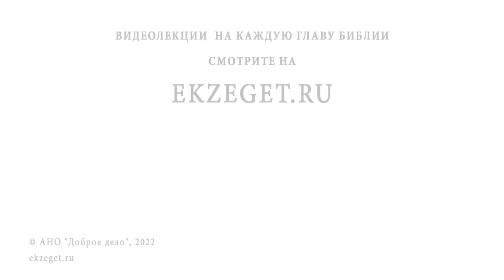Преподобный ЕФРЕМ СИРИН. Покаянная молитва. Священник Валерий Духанин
В сегодняшнем праздничном видео со священником Валерием Духаниным  рассказываем о преподобном Ефреме Сирине

🔸 Покаянная молитва.
🔸 Соловей в пустыне.
🔸 Промысел Божий.
🔸 Видение родителям преподобного.
🔸 Исповедники христианской веры.
🔸 Вспыльчивый нрав юного Ефрема Сирина.
🔸 Расплата за грех.
🔸 Вразумление Божие.
🔸 Обет девства.
🔸 Аскетическая жизнь монахов.
🔸 Чудесная молитва преподобного.
🔸 Духовная мудрость из уст женщины.
🔸 Вразумление блудницы.
🔸 Проповедь в Эдессе.
🔸 Верность Богу.
🔸 Образ Духа Святого.